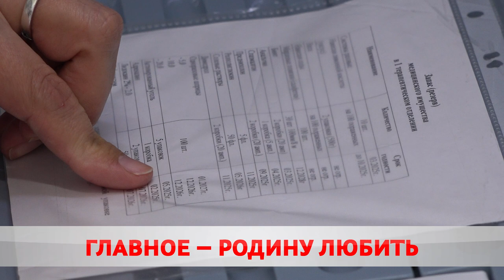Важный фактор единства народа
Кто будет задавать курс развития страны?